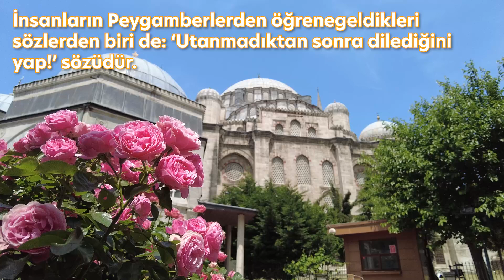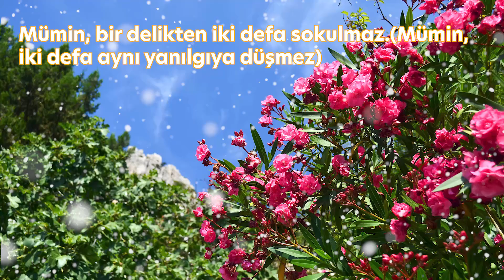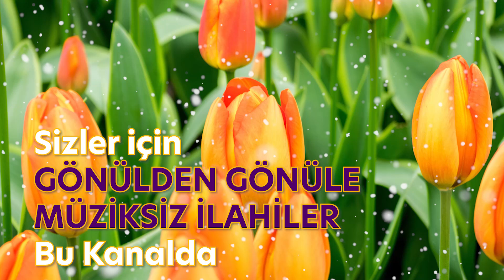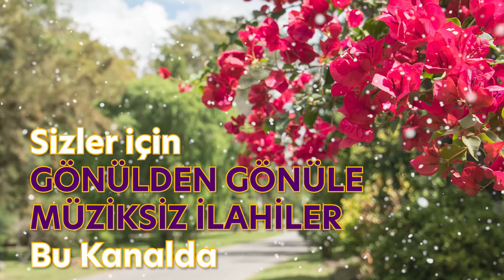1 SAAT YENİ MÜZİKSİZ İLAHİLER | EN GÜZEL MÜZİKSİZ İLAHİLER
🌸 Gönülden Gönüle Müziksiz İlahiler: Maneviyatın Derinliklerine Yolculuk 🌸

🕌 "Müziğin Sessiz Dilinde: Allah'ı Anlatan İlahiler" 🕌

Selamünaleyküm sevgili dinleyiciler, kalplerimizi ve ruhumuzu Allah'ın kudreti ve güzellikleriyle dolduracak bir ahenge! Gönülden Gönüle Müziksiz İlahiler ile buluşan kalplerin kanalı olarak sizlere en güzel müziksiz ilahilerle dolu bir atmosfer sunuyoruz. 🌺

Sessizliğin İlahi Güzelliği: 🌹 Müzik olmadan da kalplerin titreşimleriyle dolu bir bağ kurabiliriz. Gönülden Gönüle Müziksiz İlahiler, bu bağlantıyı müziğin sessiz dilinde kurarak, Allah'ın kudretini ve sevgisini hissetmeniz için bir kanal sunuyor. 🌷

Gönülden Gönüle Müziksiz İlahilerde sessizliğin içinde yükselen ilahi notalarla, müziğin gücünü sessiz bir şekilde deneyimlemenizi sağlayacağız. 🌼

🌸 Gönülden Gönüle Müziksiz İlahiler 🌸
Siz de kalbinizi İlahi sevgisiyle doldurmak, sessizliğin müzikle ahengini keşfetmek istiyorsanız, Gönülden Gönüle Müziksiz İlahiler ailesine katılın! 🌹

Allah'a emanet olun, sevgiyle kalın! 🌺